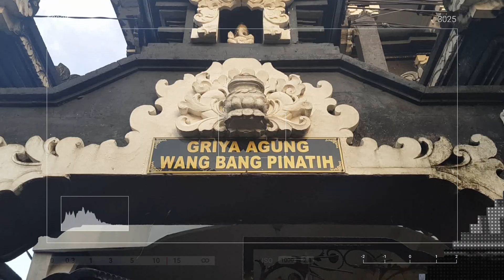Tradisi Upacara Adat Potong Gigi di Bali | Ketika gigi dikikir demi ritual penyeimbang hidup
Mapandes‘ is a costly affair; invitations must be issued, Musicians (Tukang megambelan) are hired, the fee of the 'Pedanda' is paid, elaborate offerings are carried out, and a banquet is prepared for guests and villagers. Because of the great expense, it may be delayed until enough money has been saved. A number of families may participate in a mass tooth filing in order to share costs, or it may be held simultaneously with some other costly ceremonies such as a cremation or wedding. The 'Banjar' often determines that financial help should be extended to the lower cast to enable them to participate. To view the maximum pomp and ritual, attend a tooth filing ceremony sponsored by a Brahman family, where as many as 14 people may participate and expenses could top Rp.35 million.Tooth filing represents the evening out of the extreme and 'Rough' aspects of one's personality as one enters adulthood. Tooth filing also adds the person of the six evil animal passions that Balinese believes everyone possesses to some degree: laziness (alus), love of sensual pleasures (body), love of luxury and splendor (adult), love of worldly goods (tresna) , in difference (senses), and resolution (steel). Though representatives from each caste are in the tooth filing ceremony, a girl of the lower caste will be asked to lie on a platform at a lower level than her upper-caste sisters, and she wears less lavish ceremonial clothing. The most important event of adolescence, Balinese endure it with not a sound of complaint. After the filing, youths of all castes can go on to lead healthy, well-adjusted lives as a part of Ball's tightly knit family, clan, community and society. The reason for submission is to control the evil human characteristics (Sad Ripu): greed, lust, anger, confusion, ignorance, jealousy, bad intentions, and poisoning by desire or drunkenness. This important life cycle event usually occurs when a Balinese boy or girl reaches puberty - during a girl's first menstruation, when a boy's voice changes. If not, it must be done before marriage; sometimes submissions are included in wedding ceremonies. After submitting, a father's duty to his daughters is generally considered complete.Before cremation,  teeth may be filed. Why? Sharp teeth are likened to ferocious wizards, demons, beasts, beasts, or, almost as bad, dogs. A person's canine teeth, which are considered by Balinese as animal fangs (Caling), are archived so that the child becomes fully human, able to govern in emotion. It is believed that the Balinese could be refused entry to heaven if their teeth were not archived because he might be mistaken as a wild creature. In the past adolescent teeth were also blackened with betel to distinguish them from white teeth of animals.
IN INDONESIA TRANSLANTE: Potong Gigi adalah istilah dalam bahasa Indonesia yang mengacu pada upacara pengisian gigi agama Hindu Bali. Upacara ini simbolis untuk remaja Hindu Bali yang siap untuk masuk ke dunia kedewasaan dan dewasa. Upacara ini adalah salah satu dari 11 upacara usia yang diakui orang Bali termasuk Upacara Kelahiran, upacara berusia 3 bulan, upacara pernikahan dll. Dalam bahasa Bali, upacara ini juga dikenal sebagai Mepandes, Mesangih atau Metatah. Metatah bermaksud untuk meringankan faktor ‘Sad Ripu’. Sad Ripu berarti enam musuh atau sisi jahat jiwa manusia termasuk: kemarahan, iri, kebodohan, nafsu, ketamakan, dan keracunan.

Tooth Cut is an Indonesian term that refers to the Balinese Hindu dental filling ceremony. This ceremony is symbolic for Balinese Hindu teenagers who are ready to enter the world of maturity and adulthood. This ceremony is one of 11 age ceremonies recognized by Balinese including Birth Ceremony, 3 month old ceremony, wedding ceremony etc. In Balinese, this ceremony is also known as Mepandes, Mesangih or Metatah. Metatah intends to alleviate the 'Sad Ripu' factor. Sad Ripu means the six enemies or the evil side of the human soul including: anger, envy, ignorance, lust, greed, and poisoning.

🎥Camera:
- Samsung S10+

⌨ Editing Software:
Filmora version 8